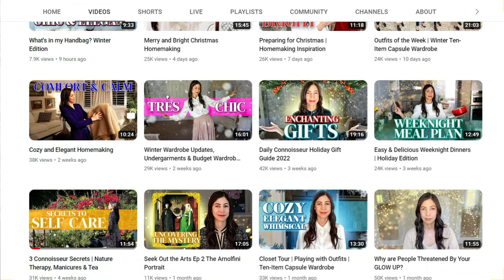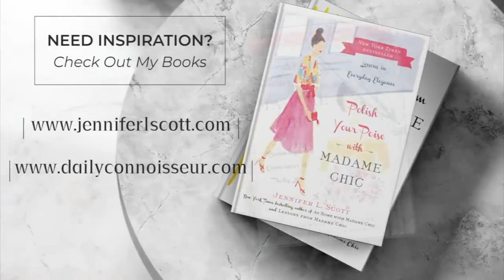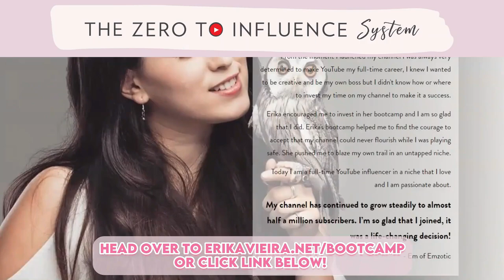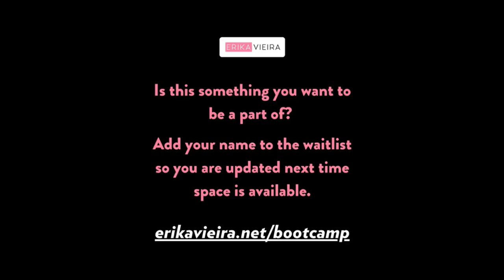How New York Times Best Selling Author Grows her Brand with YouTube! with Jennifer Scott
If you like this video, grab my brand new YouTube Audience Attraction System mini course for $39!

New York Times bestselling author @TheDailyConnoisseur is on the show this week! We talk about how Jennifer got onto YouTube to help promote her books, but eventually found it to be an incredible platform for her to connect with an entirely new audience and further monetize her passions. If you like this video, check out Grow 700k YouTube Subscribers Uploading Twice a Month with Jamila Musayeva

0:00 - Introduction
0:30 - How Jennifer got on YouTube
2:56 - How her channel evolved
4:28 - How her channel helped her book sales
6:06 - Jennifer’s content
7:19 - Taking YouTube seriously
10:00 - Growing on YouTube
11:48 - Jennifer’s channel membership
14:50 - What does your schedule look like?
18:06 - How Jennifer does it all as a mother of 4
23:15 - What is your #1 struggle with Youtube?
24:30 - If you could start over, what would you do differently?
25:48 - Why are you passionate about YouTube?
27:36 - What’s your favorite video you’ve uploaded?
28:26 - Have you ever wanted to give up?
28:58 - What is your #1 tip for preserving your mental health?
31:42 - Is there a video you were excited about but flopped?
32:55 - What’s the biggest opportunity you’ve gotten because of YouTube?
34:20 - What is your YouTube superpower?
36:07 - what is your #1 piece of YouTube advice?
38:33 - Connect with Jennifer
38:52 Ready to grow your channel? Head to

Here are similar videos you might enjoy from me and other awesome creators on this topic!

How a homeschool mom of 4 and YouTuber manages her busy schedule with The Minimal Mom

👩 Who is Erika Vieira?

I love YouTube and since 2017 have had the honor of coaching over 500 women and/or businesses through my online courses and strategic channel consulting and management.  My students and clients have gone on to grow hundreds of thousands of subscribers, triple and quadruple their ad sense revenue, create videos that get millions of views and become well-known influencers in their space.

🎥 YOUTUBE BOOTCAMP FOR WOMEN:
Are you looking for support, coaching, community and proven systems that will help you achieve your YouTube goals? Join  a unique, comprehensive YouTube growth bootcamp that will help you 10x your growth on YouTube and bring you the financial and creative freedom you want.

and check out this video here on YouTube with testimonials from my happy students

👩‍💼 1:1 YouTube Coaching
Are you wanting to go full time on YouTube within 3 months or are already full time and are wanting to invest in 1:1 coaching for your YouTube channel for rapid growth? Apply here to be considered

👩‍💻 Are you a business looking for strategic channel management?

🎙️ MY RECOMMENDED YOUTUBE/PODCASTING EQUIPMENT

After interviewing HUNDREDS of successful YouTube creators, and being asked all the time what equipment I recommend for YouTubers, I created a list!  👇🏼